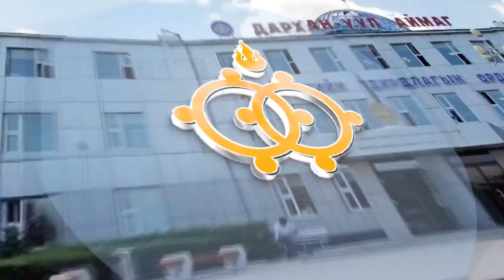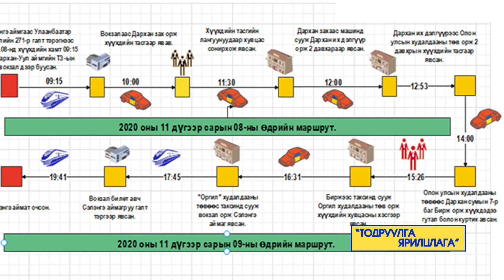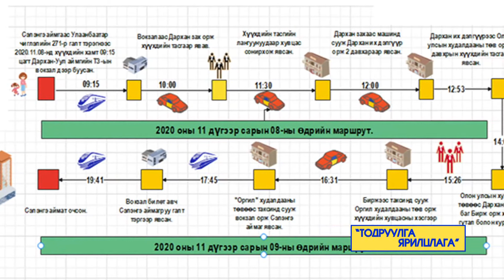Тодруулга ярилцлага_2020.11.13